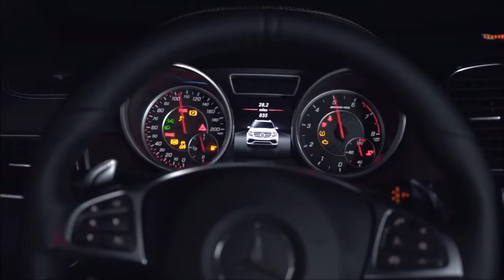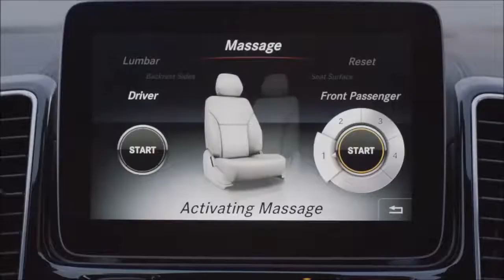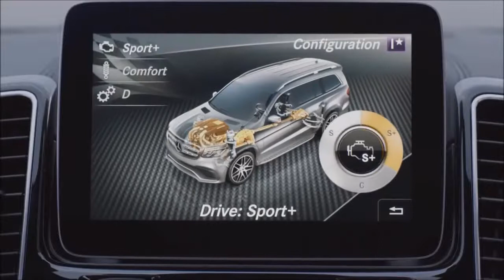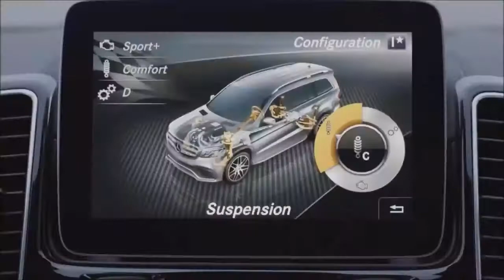Mercedes Benz GLS 63 2017